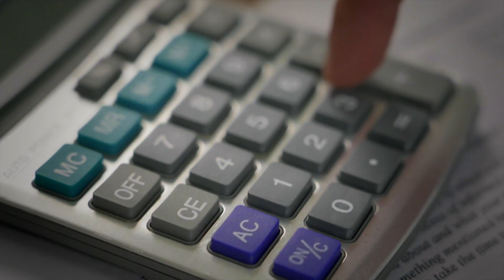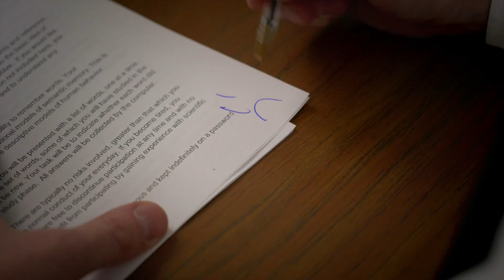Mystic Humanism Song Breakdowns Pt. 1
The first part in a five part series, breaking down the songs on Mystic Humanism. Up first are Inundated and South End Kids.

Music and lyrics by Jared Adams.